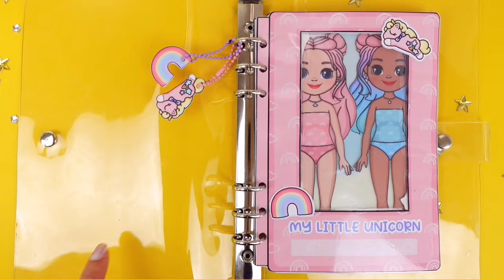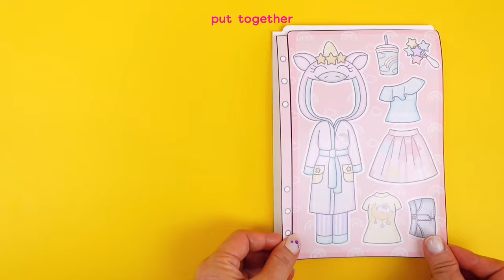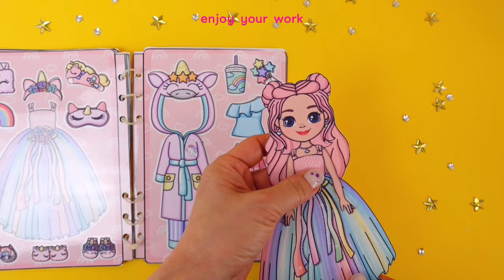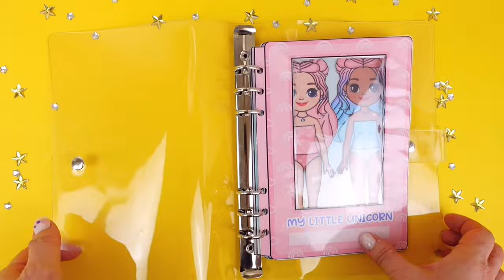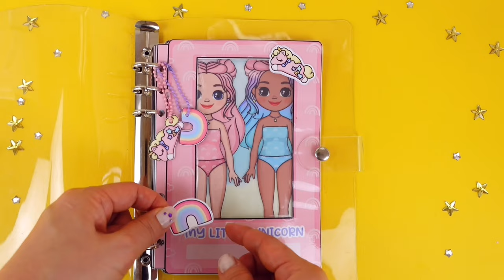Dolls in my Journal Unicorn dress up set instruction paper doll and doll clothes set tutorial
Do you like paper doll and doll dress up? Do you like journaling? Here is paper dolls in my journal for you.
You can create your beautiful paper doll and doll clothes pages and make it a book or put into your journal.
This doll set is designed to fit for A5 6 ring journal. You can carry it easily in your bag or in your journal to play with it any where.
Plus, you can create your own design with white and black colouring pages.
Down load today and enjoy it everyday and everywhere!

ℹ️ Music Track Info ▼

Title: Blue
Artist: Eklo & JordinLaine

© Licence ▼

📷 Background ▼

📨 Track Submission ▼

❔ F.A.Q ▼

📣 IMPORTANT ▼